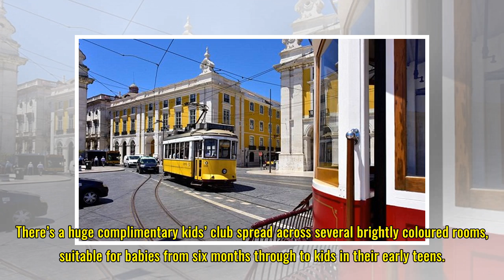6 of the best family-friendly hotels in Lisbon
6 of the best family-friendly hotels in Lisbon